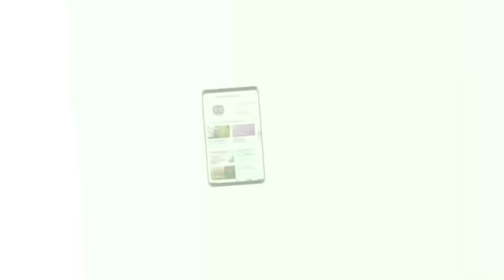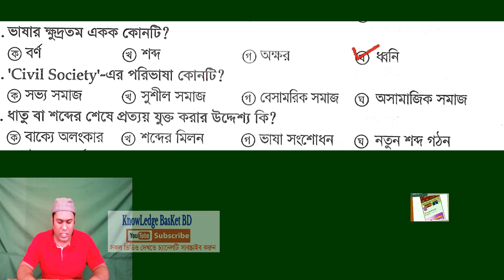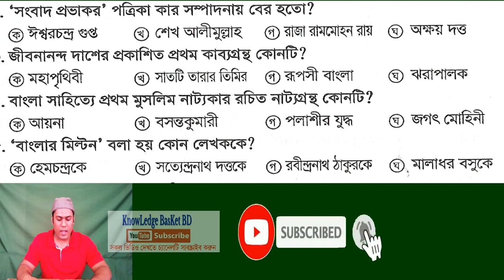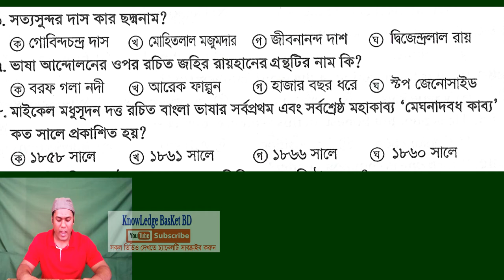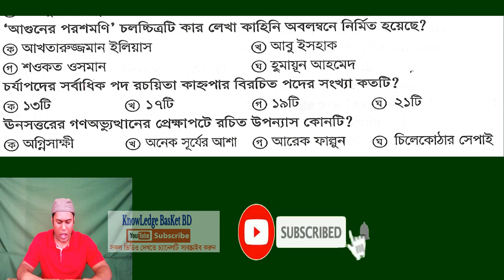BCS পরীক্ষায় বারবার আসা বাংলা প্রশ্ন, Bangla Important MCQ, BCS NTRCA Preparation, ৪১ তম বিসিএস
BCS পরীক্ষায় বারবার আসা বাংলা প্রশ্ন Bangla Important MCQ BCS NTRCA Preparation ৪১ তম বিসিএস প্রস্তুতি